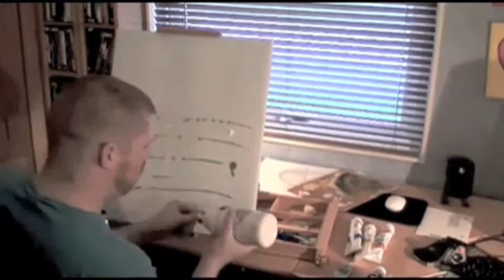Speedpainting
Jag målade en tavla för länge sen till en kompis och spelade in processen. Lite skoj :)